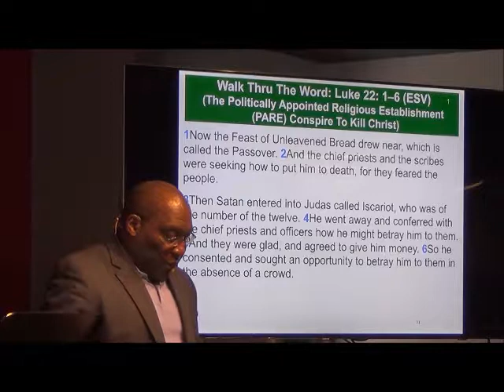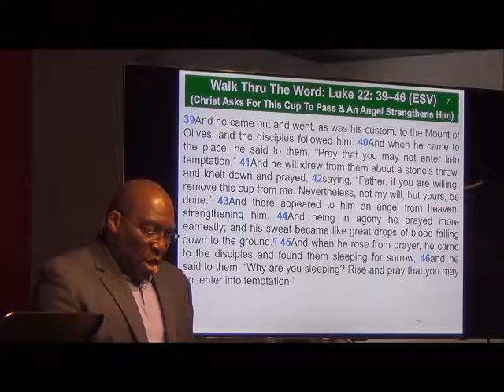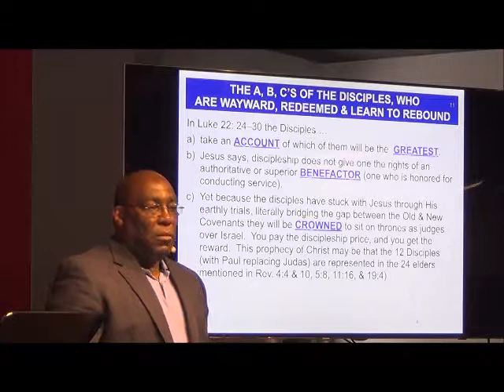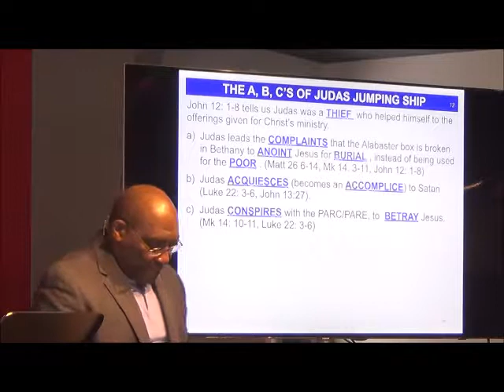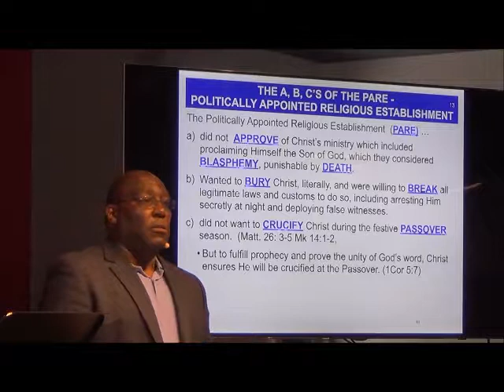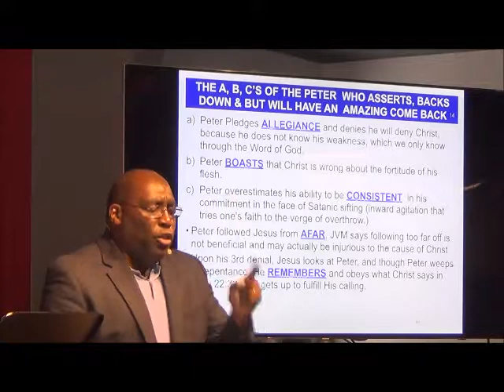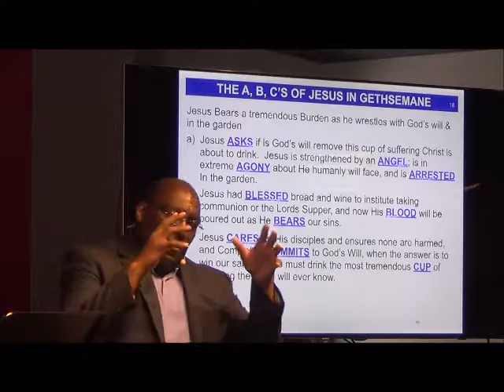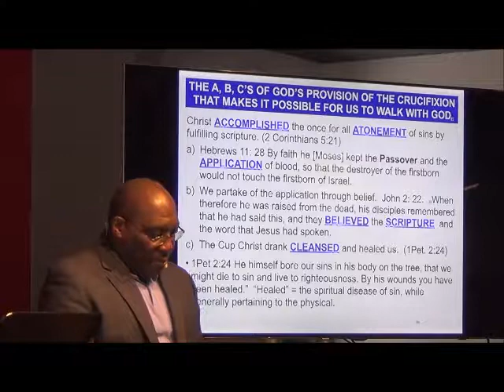Jesus Is Governed By Gods Will At Gethsemane with Pastor Earl Wallace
This is Liberty Christian Fellowship's March 25, 2018 service, held in the YFC Adventure Center, Halfmoon, NY.